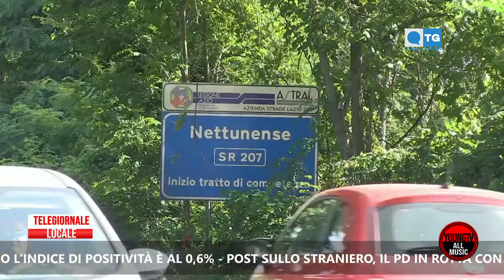TG LOCALE 22 06 LITORALE ROMANO